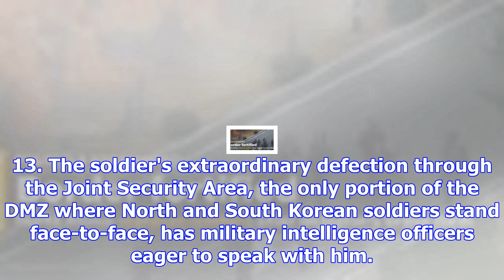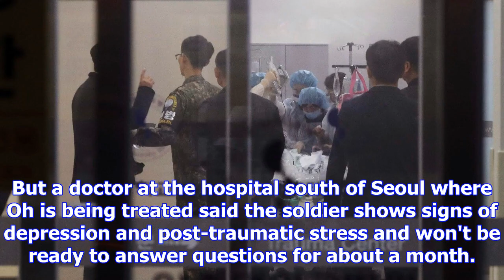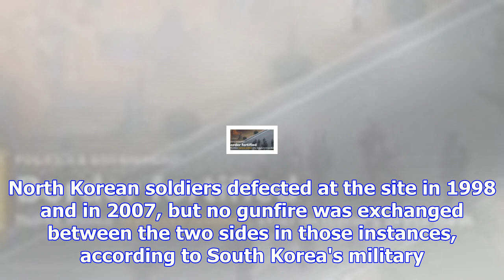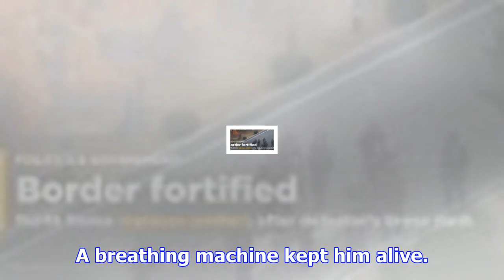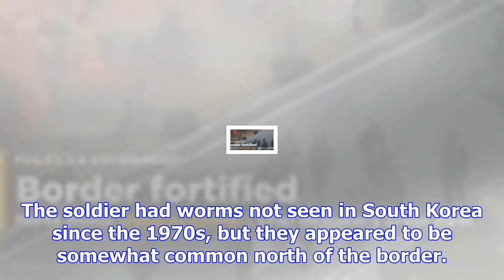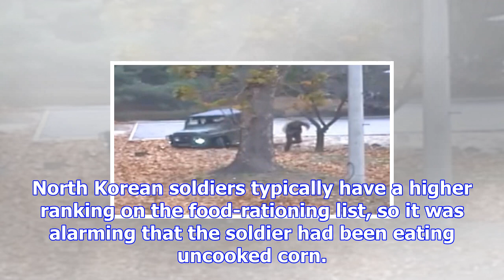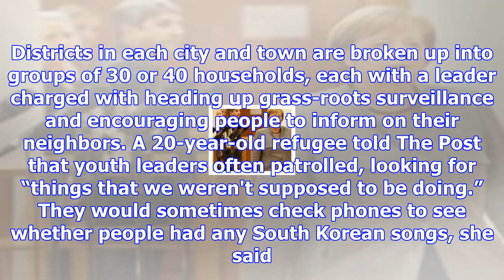What we’ve learned about the north korean soldier whose daring escape was caught on video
As the 24-year-old in the Korean demilitarized zone ran from his vehicle, his fellow soldiers came i...